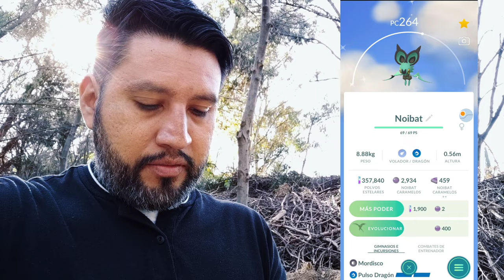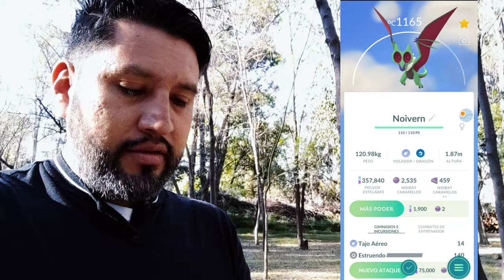Aventura en Parque Naucalli!! Día de la Comunidad de Noibat!! Mi primer Vlog!!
Jugamos el día de la Comunidad de Noibat en el Parque Naucalli en el Estado de México.
Atrapamos muchos chaynis bastante buenos para PVP, aunque es una lástima que no le ayude en nada a Noivert, por lo que seguirá sin destacar en ninguna liga. Quizá  Raid tenga más suerte... o quizá no, ¿ustedes qué creen?

++ Publicamos tus partidas ++
Recuerda que ya puedes mandarnos tus partidas y hacemos su video.
¿Cómo te las mando Alex? Envíanos link de descarga de Google Drive o como adjunto a nuestro correo o por messenger.

Recuerda seguirnos en Facebook y Tiktok, estamos como Alexbewolf o Alexbewolf Competitivo.
Gracias por leernos. Y recuerda... ¡¡¡con honor hasta el FINAL!!!